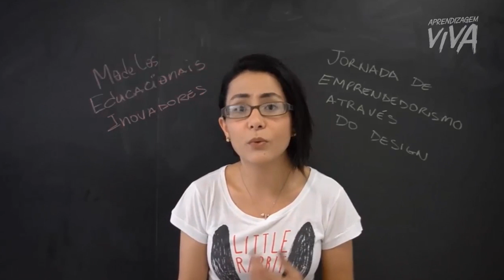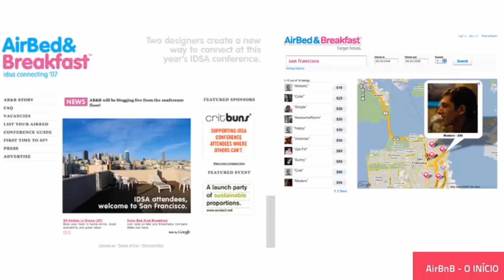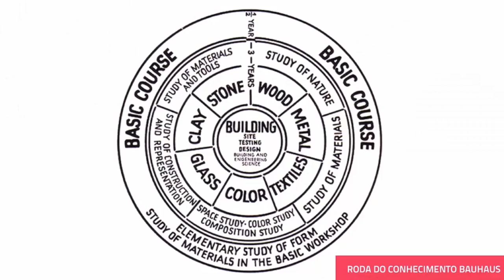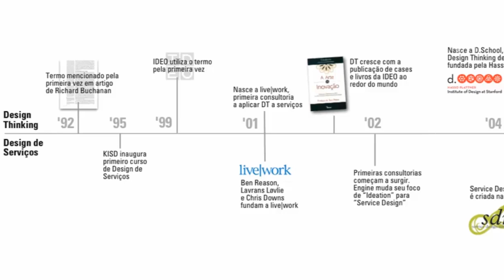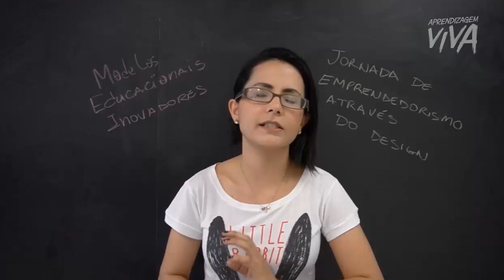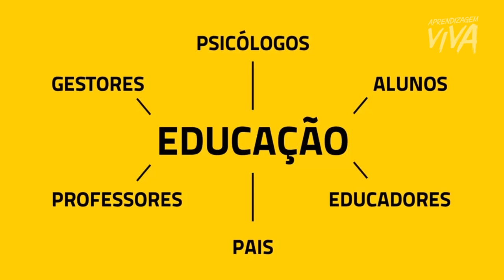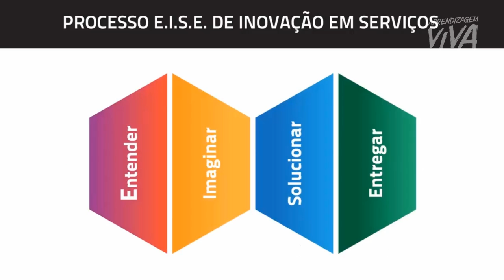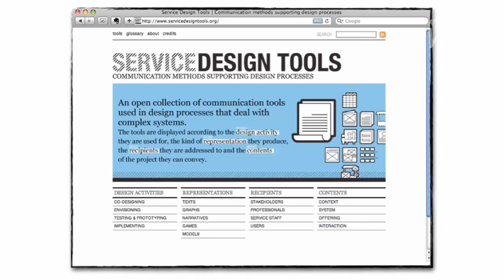Camila Santos - Moldes Educacionais Inovadores (APRENDIZAGEM VIVA)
Camila Santos - Moldes Educacionais Inovadores
A Jornada do Empreendedorismo através do Design.

Aprendizagem Viva é uma plataforma gratuita dedicado à
investigações, insights, co-criações, interações e demais movidas co- criativas nos rumos da Aprendizagem Viva, livre e inovadora em rede!

Somos Gratos